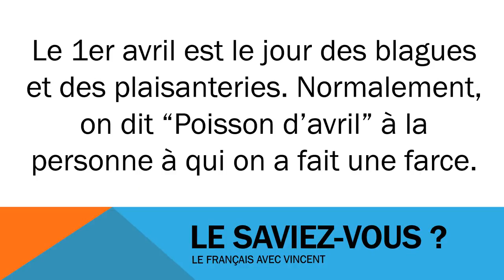Ucam Francuski # Civilisation # Poisson d'avril